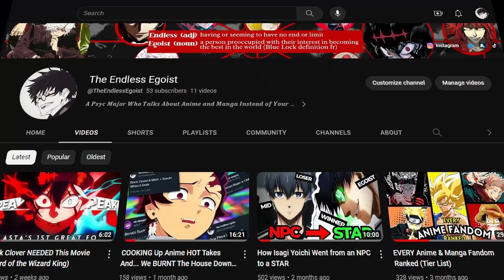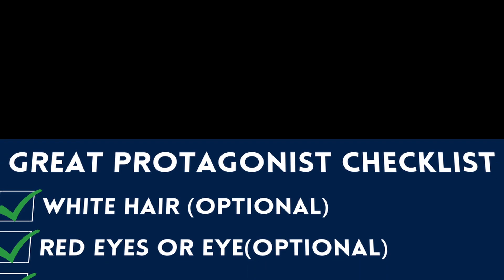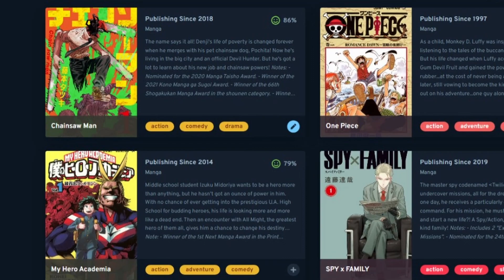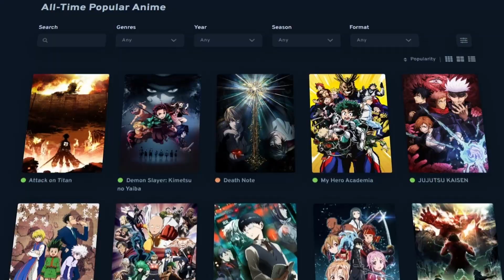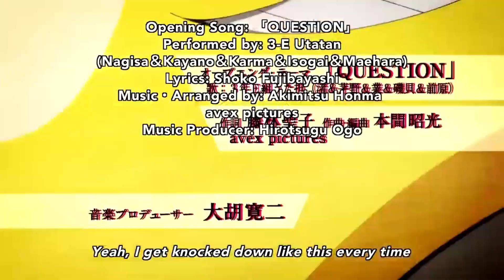Overlooked SHONEN Manga Recommendations You MUST READ (or watch if you want to)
Here's your reminder to start these manga (or anime). If you love The Big 3, HxH, JJK, CSM, AOT, MHA, Blue Lock, Demon Slayer, Death Note, Dr. Stone, and or Black Clover you'll love these recommendations because they're all Shonen.
I highly recommend checking out at least D. Gray-Man btw it's peak.

Time Codes
0:00 Intro
0:28 Deadman Wonderland
2:17 D. Gray-Man
4:18 Beastars
7:33 Assassination Classroom
8:26 Eyeshield 21